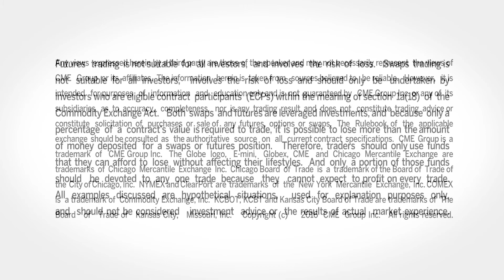April 4 Livestock Commentary: Virginia McGathey